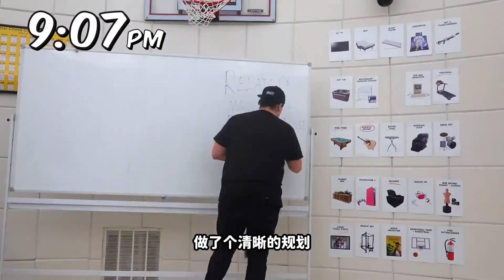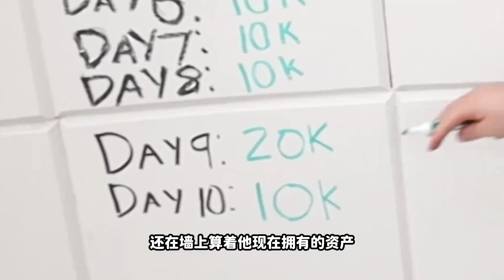只要你能在待在這個房間，每天都給你1萬美元，你能挺多久？